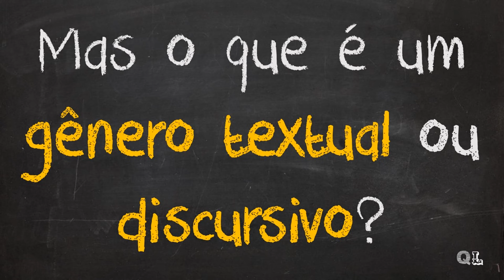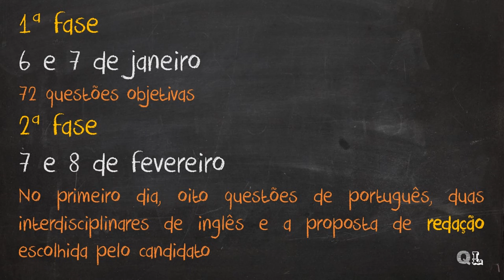O que você precisar saber sobre a PROVA de REDAÇÃO da UNICAMP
As inscrições para a prova da Unicamp já se encerraram, mas para o canal seguem abertas!

Muitos candidatos morrem de medo da famosa prova de redação da Unicamp. Há motivos pra isso? Descubra no vídeo!

Quer saber mais sobre redação ou outro tema? Comente aí!